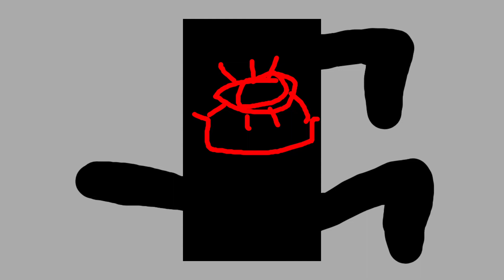O Apocalipse A Série EP 13 "A Volta Parte 2"